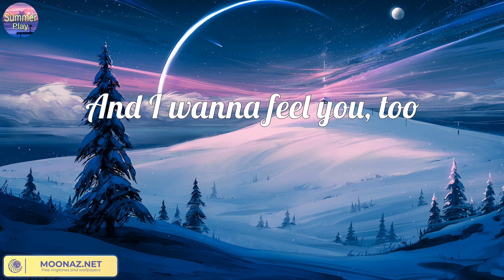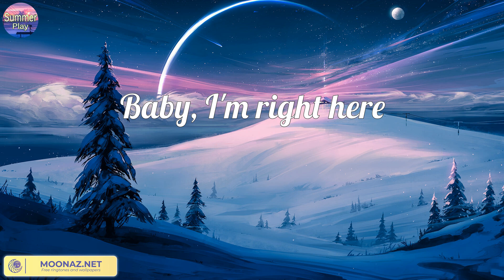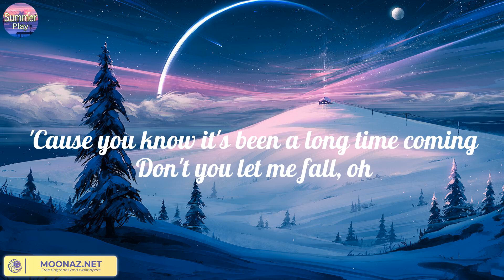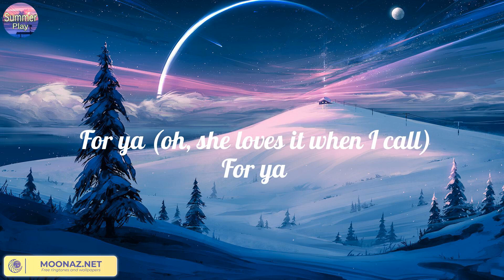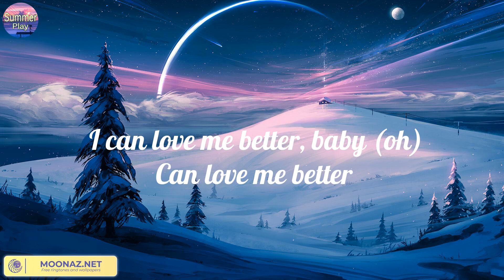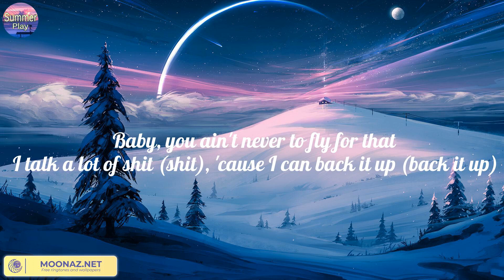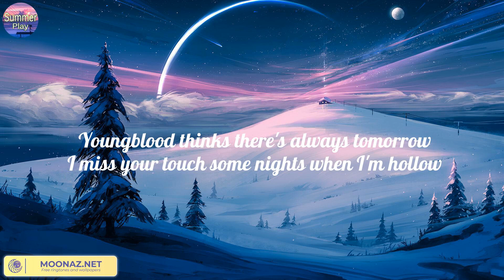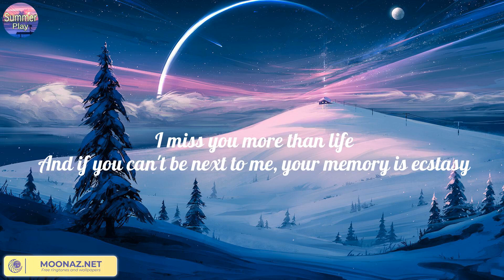Dusk Till Dawn (Lyric) - ZAYN | Shawn Mendes, Miley Cyrus